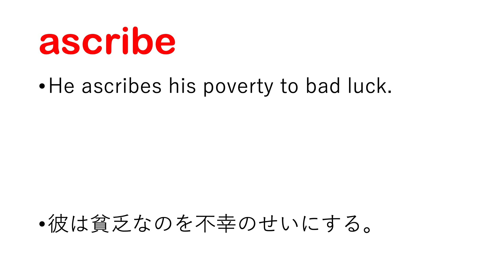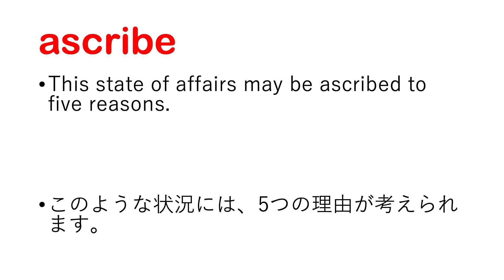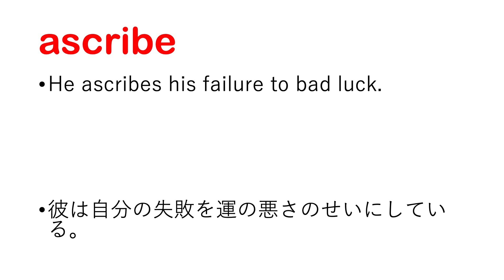ascribe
ascribe 日本語あり